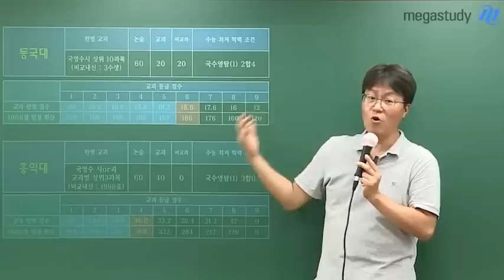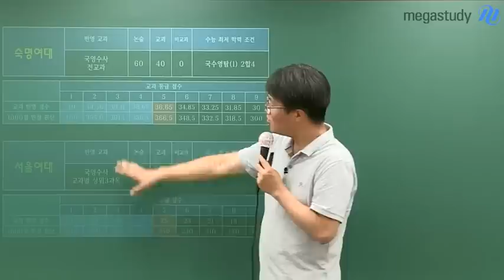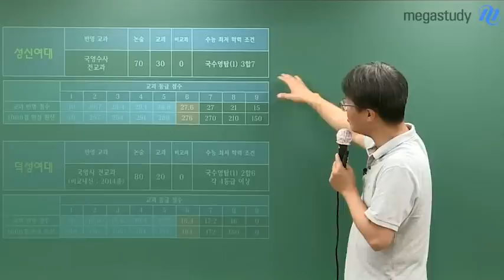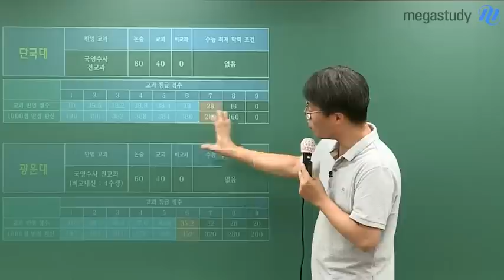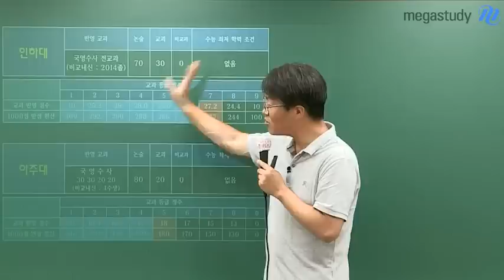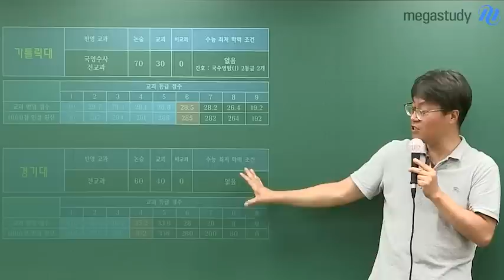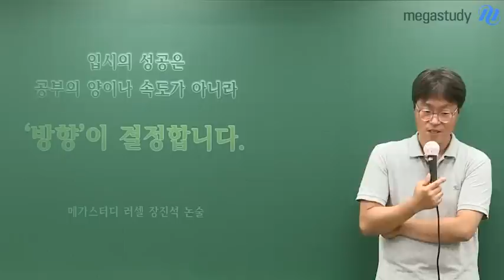[메가스터디] 논술 장진석 쌤 - ★논술전형★ 내신 실질 반영 비율 파헤치기!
2020학년도 논술전형(인문계)을 실시하는 학교들의
내신 반영에 대한 모든 것을 알려 드립니다!

내신 '실질' 반영 비율을 비교해보고
나의 지원 전략을 수립해보자!

반영 교과에 따라, 내신 산출 방식에 따라,
나에게 유리한 학교에 지원하는 것이 합격 확률을 높일 수 있겠죠?

특히, 아직 기말고사가 끝나지 않은 고3이라면
마지막까지 내신 관리 포기하지 않길 바랍니다!

장진석 선생님에 대해 더 알고싶다면?